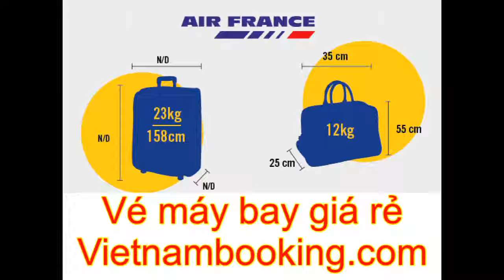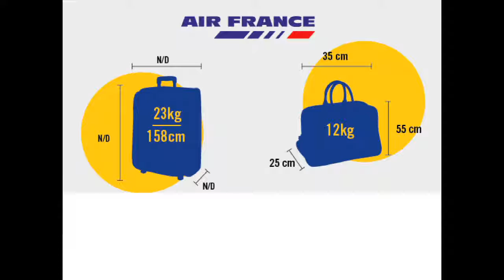Giải đáp thắc mắc về thủ tục hoàn – đổi vé máy bay Air France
Khi có thắc mắc về thủ tục hoàn – đổi vé máy bay Air France , quý khách có thể liên hệ với Vietnam Booking – đại lý chính thức của Air France tại Việt Nam để được tư vấn và giải đáp.

Một số câu hỏi liên quan đến việc hoàn – đổi vé máy bay Air France
1/ Có thể hủy chuyến bay của Air France trực tuyến không?

Nếu đặt mua vé máy bay trực tiếp trên trang web của hãng Air France, mọi thao tác thay đổi và hủy chuyến bay phải được thực hiện trong mục "Xem lại/ Thay đổi đặt vé". Việc thay đổi và hủy chuyến còn phụ thuộc vào điều kiện giá vé.

2/ Làm thế nào để có thể hoàn vé máy bay Air France?

Hành khách chỉ được phép hoàn vé máy bay Air France nếu điều kiện giá vé đã mua cho phép hoàn trả. Lưu ý rằng nếu đã check-in trực tuyến thì bạn sẽ phải hủy check-in trước khi thay có thay đổi khác về chuyến bay.